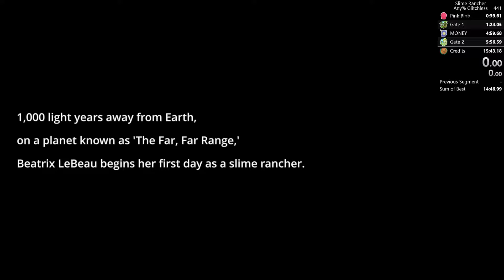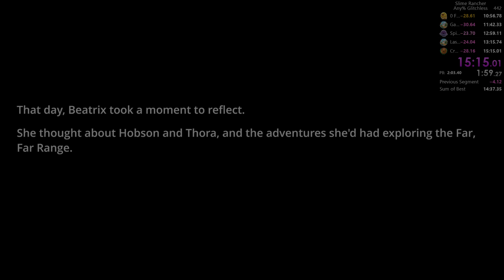Slime Rancher any% Glitchless in 15:15.01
Proper video with music now!

Got a 15:43 that had a similar pace to this but screwed up the ending so im very happy to had grinded 1 more day to get this. Probably can sub 15 with these strats but im gonna start learning some of the more advanced ones to get higher tier times.

About the run: I made pretty small mistakes that cost me just about a mid 15:0X but im not too upset. Only unfortunate time losses where the lag spikes that randomly happened, but they only cost me about 2 seconds.